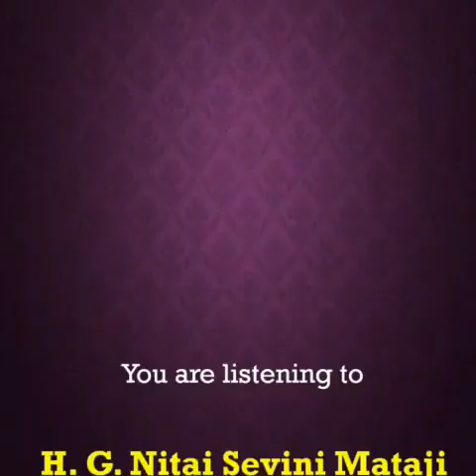Story of Gopastami by Nitaisevini Mataji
English clip. NitaiSevini STORY OF GOPASTAMI